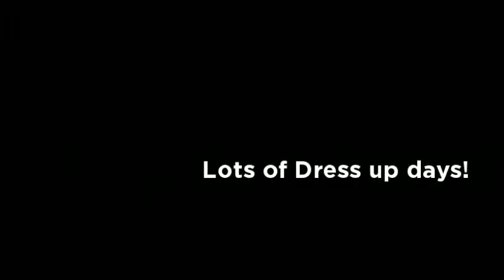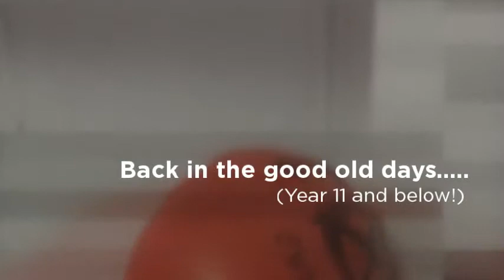Newbold Student Class of 2013